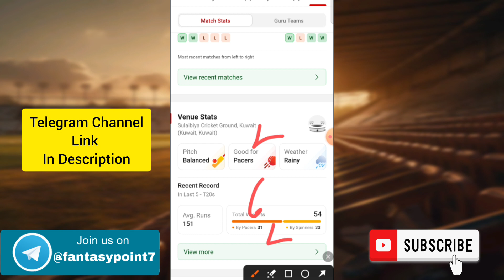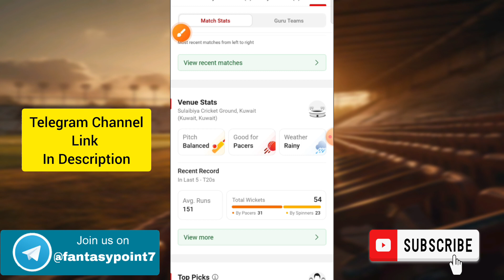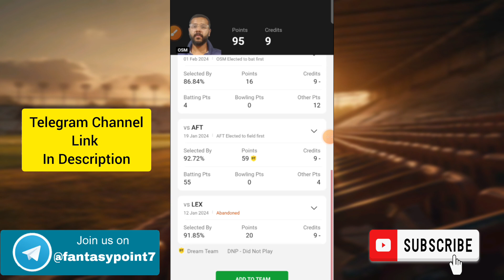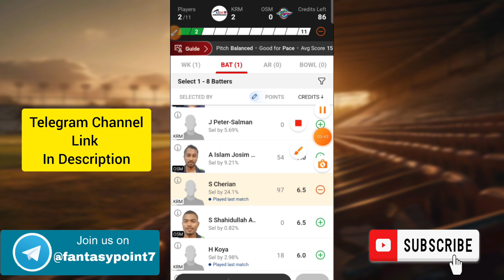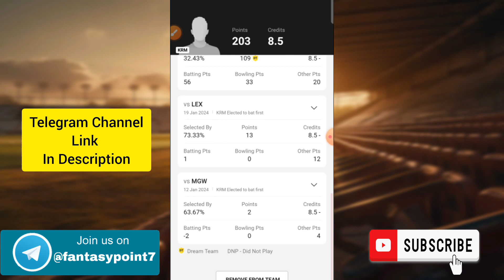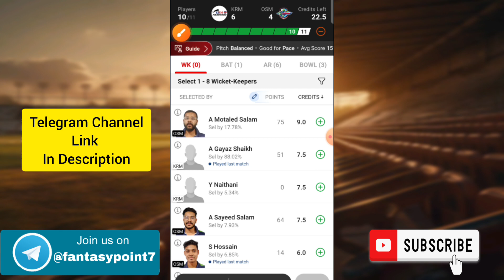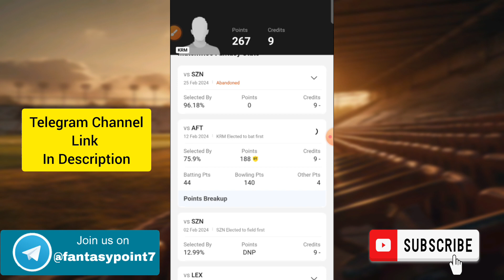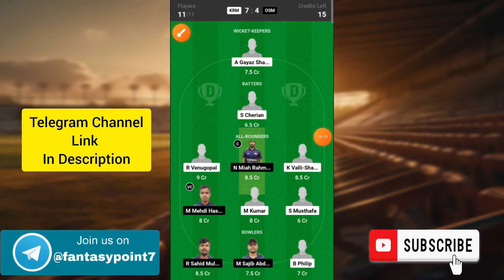KRM vs OSM Dream11 Prediction | KRM vs OSM Dream11 KCC T20 | KRM vs OSM Today Match Team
KRM vs OSM TODAY KCC T20 CHALLENGERS CUP DREAM11 PREDICTION
KRM vs OSM DREAM11 PREDICTION KCC T20 DREAM11 PREDICTION